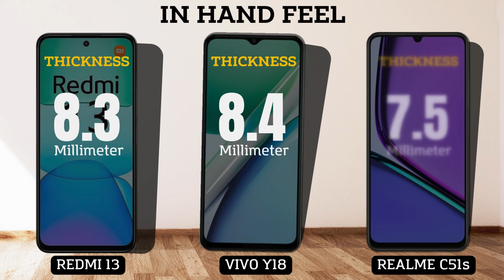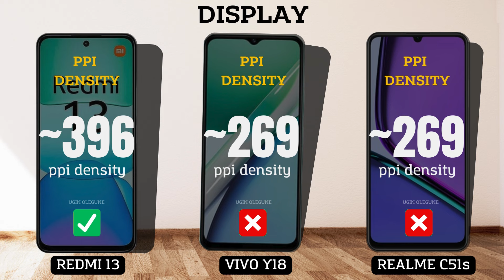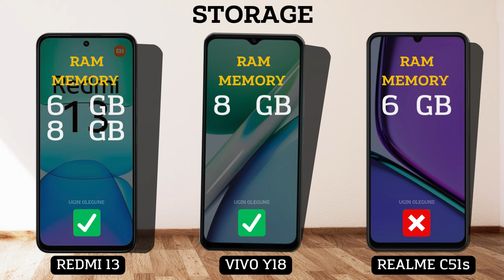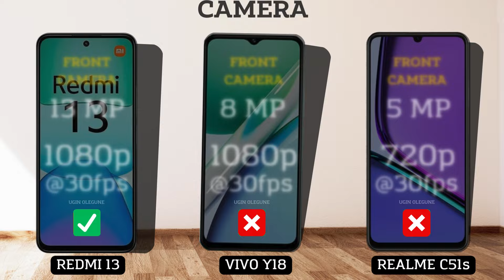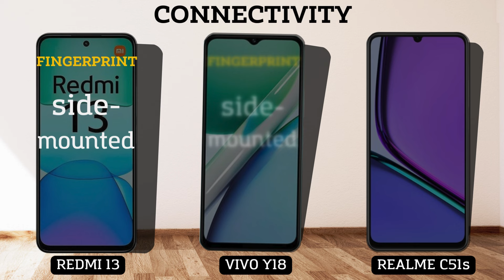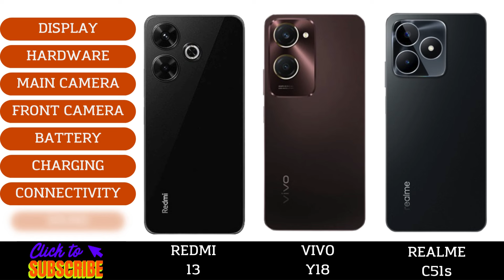Redmi 13 vs Vivo Y18 vs Realme C51s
Redmi 13 vs Vivo Y18
Redmi 13 vs vs Realme C51s
Vivo Y18 vs Realme C51s

In this video we will compare :

DISPLAY
SCREEN TYPE
REFRESH RATE
BRIGHTNESS
SCREEN SIZE
BODY RATIO
ASPECT RATIO
RESOLUTION
PPI DENSITY
PROTECTION
BODY FRAME
WATER RESISTENT
SOFTWARE
OPERATING SYSTEM
CHIPSET
PROCESSOR
GPU
STORAGE
RAM
INTERNAL MEMORY
MEMORY CARD
CAMERA
MAIN CAMERA
MAX RECORD
ZOOM CAMERA
SELFIE CAMERA
SOUND
STEREO SPEAKERS
3.5 mm Jack
CONNECTIVITY
NETWORK
FINGERPRINT
BLUETOOTH
USB TYPE
NFC
BATTERY
CHARGING
PRICE

Redmi 13 comparison
Redmi 13 camera test
Redmi 13 speed test
Redmi 13 pubg test
Redmi 13 battery drain test
Redmi 13 charging test
Redmi 13 antutu benchmark
Redmi 13 antutu test
Redmi 13 durability test
Redmi 13 waterproof test
Redmi 13
Redmi 13 vs

Vivo Y18 comparison
Vivo Y18 camera test
Vivo Y18 speed test
Vivo Y18 battery test
Vivo Y18 battery drain test
Vivo Y18 charging test
Vivo Y18 antutu benchmark
Vivo Y18 antutu test
Vivo Y18 durability test
Vivo Y18 waterproof test
Vivo Y18
Vivo Y18 vs